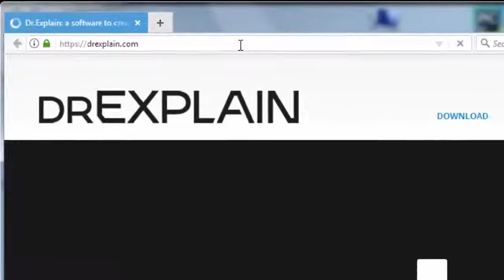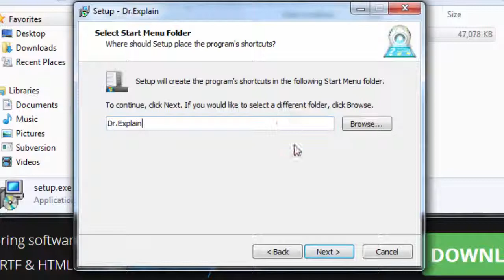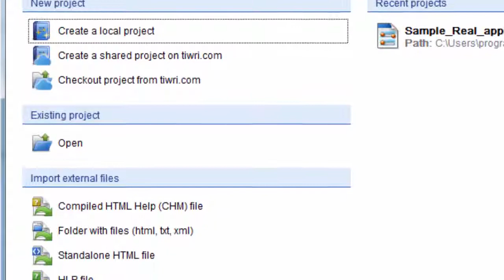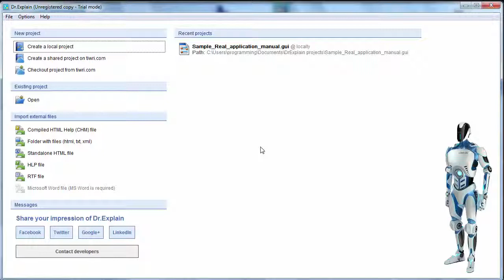How To Download and Install Dr.Explain on Windows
Dr.Explain is a help authoring software to create help files, documentation and on-line manuals in CHM, PDF, RTF & HTML formats automatically